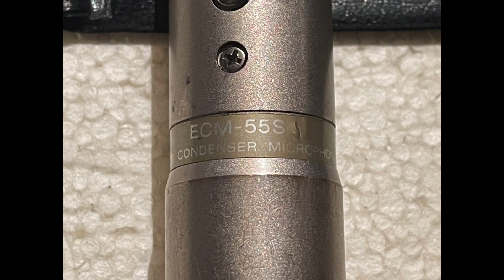Sony ECM-55s конденсаторный профессиональный микрофон - петличка.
Пример звучания данного микрофона... музыка снята с одного монитора ATC SCM20 ACTIVE / mic… TUBE Preamplifier UNIVERSAL AUDIO LA-610